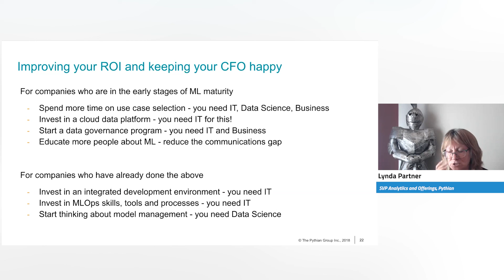How to Improve the ROI of Your ML Deployment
Pythian SVP Analytics Lynda Parner describes how to deploy machine learning in a way that will keep your CFO happy--regardless of your current stage of ML maturity--in this clip from her presentation at Data Summit Connect 2021.